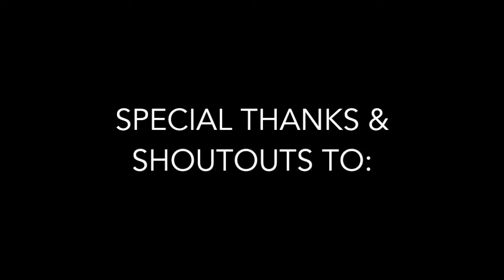WALNUT HIGH SCHOOL FALL PEP RALLY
Back with another video on Walnut High School's Fall Pep Rally (10.09.15)!

Song 1: You've Got The Love (Prince Fox Remix) - Florence & The Machine

Song 2: White Tiger (Star Slinger Remix) - Izzy Bizu

Song 3: You Don't Know My Name (SMLE Remix) - Alicia Keys